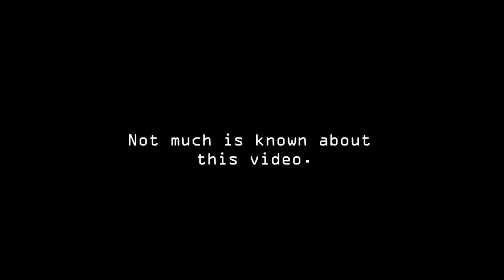Bigfoot Sighting ( Bigfoot Jumps Across wooded Area Almost Supernatural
A bigfoot spotted jumping across a wooded area with almost supernatural speed